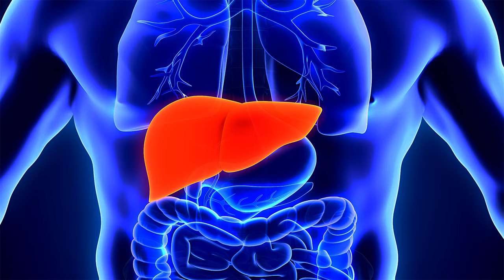Epe regenerálás, Epekő megelőzés és diéta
Az epe működése. Mitől alakul ki az epekő? Fontos teendők, az epekő elkerülése érdekében. Ételek és gyógynövények, melyek segítenek epe problémák esetén. Az epe eltávolításának következményei és mi az amit együnk epehyólyag hiányában.